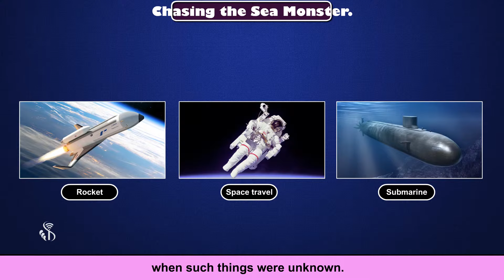7th English | Chapter#20 | Topic#01 | Introduction | Marathi Medium